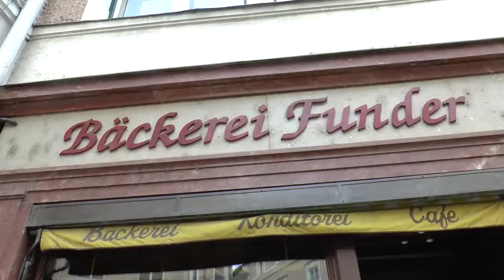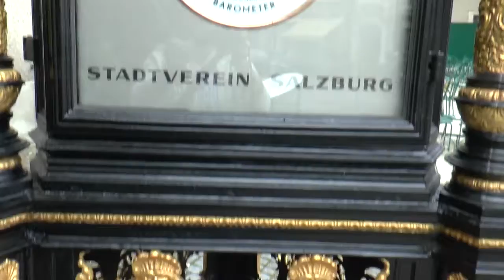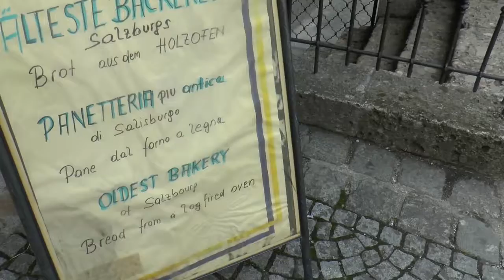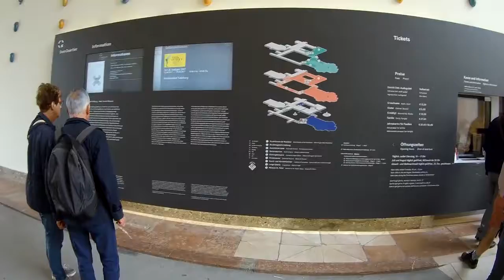WIEN - SALZBURG MIT MA SAINT